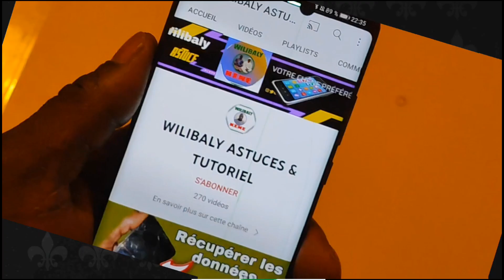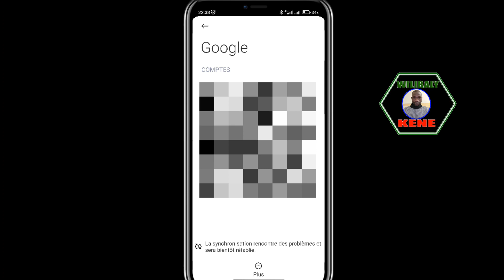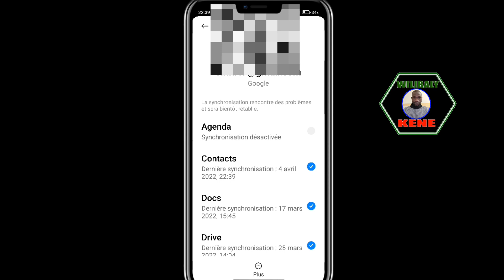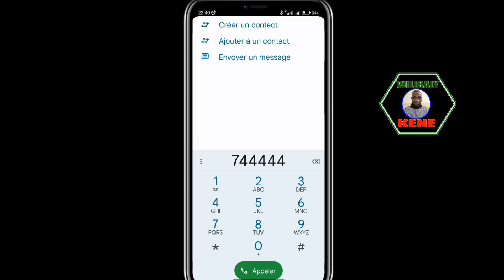comment importéz vos contacts téléphoniques sur google